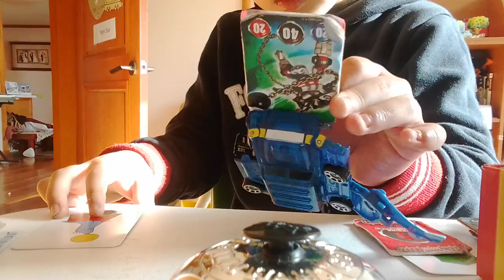‹Kids›Soo：할리갈리컵스 터닝메카드 갖고놀기